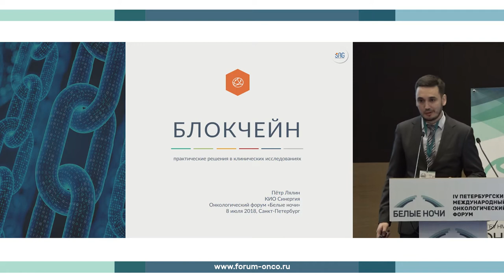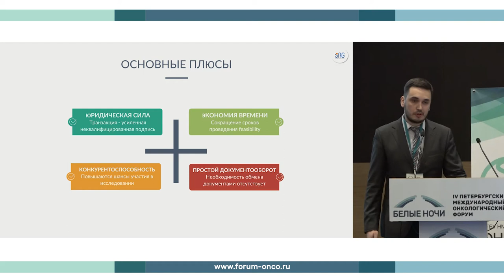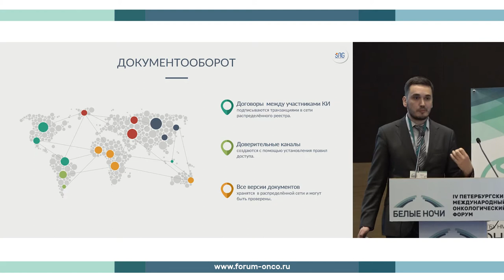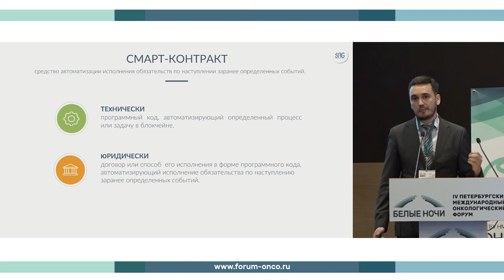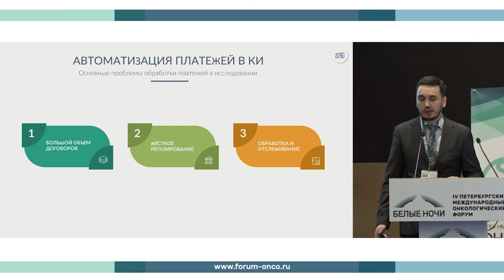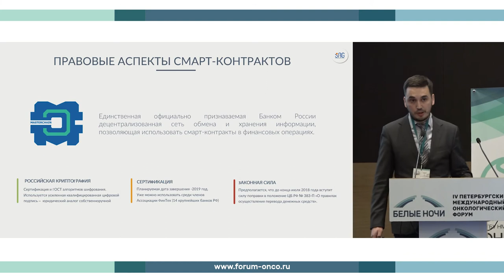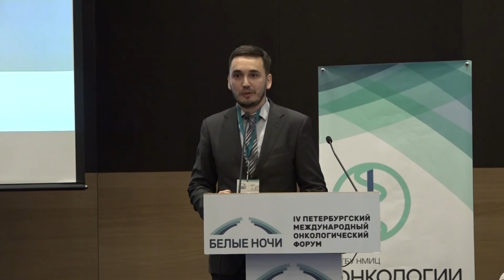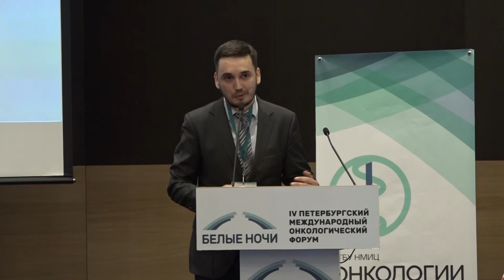Блокчейн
Лялин Петр, КИО Синергия

IV Петербургский международный онкологический форум «Белые ночи 2019»